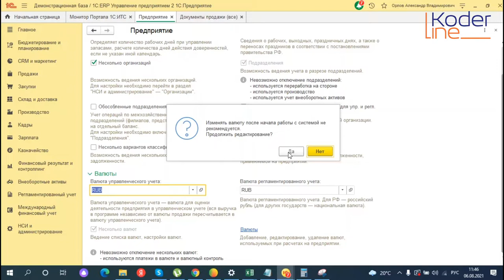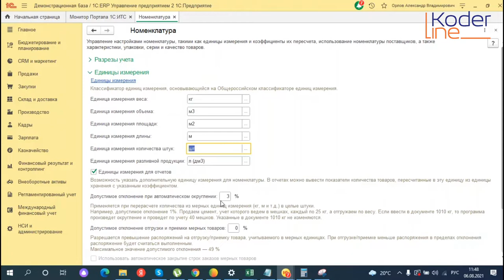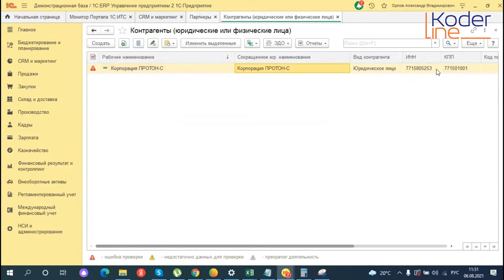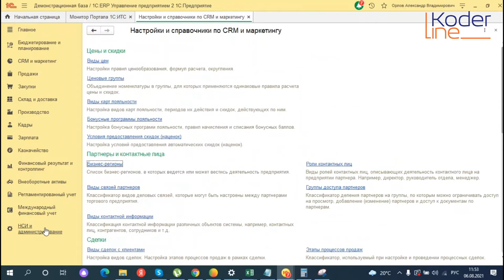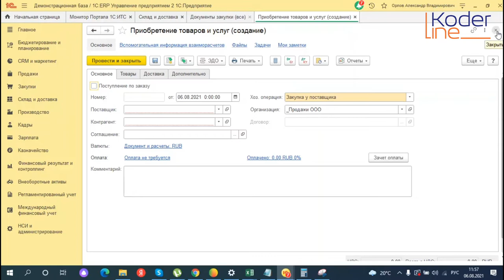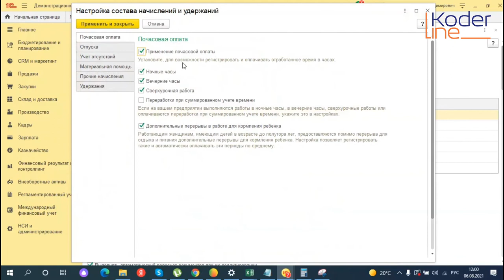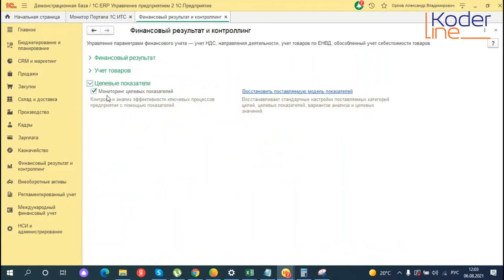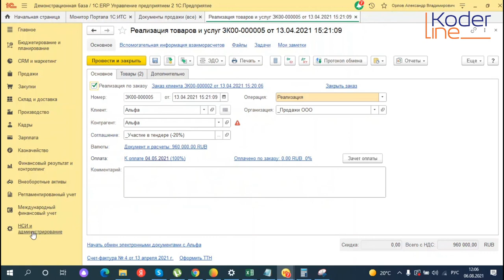Ролик «Настройка функциональности в 1С на примере 1С:ERP»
Компания «Кодерлайн» предлагает ознакомиться с роликом «Настройка функциональности в 1С на примере 1С:ERP»

Ведущая: Януш Наталья Владимировна - специалист 1С.

Программа
1. Возможности программы.
2. Предприятие.
3. Номенклатура.
4. Бюджетирование и планирование.
5. CRM и маркетинг.
6. Продажи.
7. Закупки.
8. Склад и доставка.
9. Производство.
10. Кадры.
11. Зарплата.
12. Казначейство и взаиморасчеты.
13. Финансовый результат и контроллинг.
14. Учет НДС и ВЭД.
15. Внеоборотные активы.
16. Регламентированный учет.
17. Международный финансовый учет.